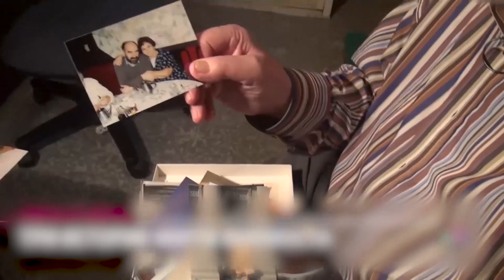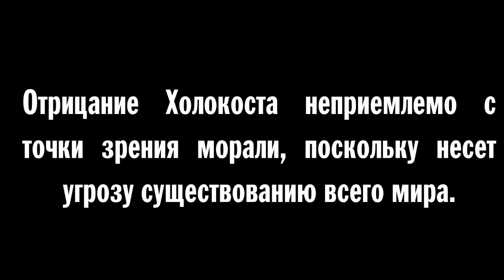Холокост, группа РЭС2А, Ратушняк С.